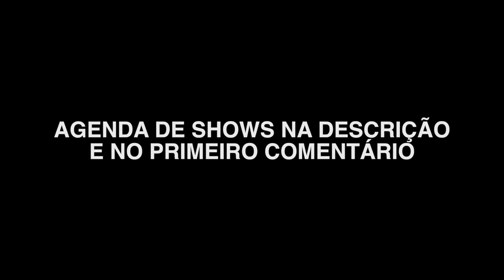EU AMO SUPERMERCADO - FLÁVIO ANDRADDE - STAND UP COMEDY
Supermercado é o melhor lugar!

- CURTE
- COMPARTILHA

Flávio Andradde veste: Colin Denim e Altitude Zero